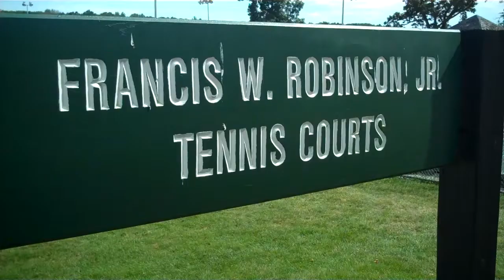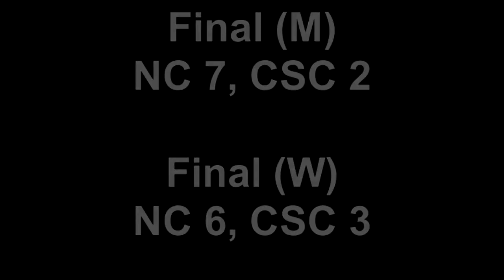Nichols College men's & women's tennis vs. Colby-Sawyer 9-15-13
highlights from the Bison's men's and women's tennis teams against the Chargers.